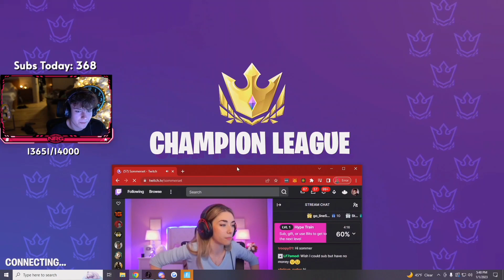Clix GETTING CAUGHT In 4K By Sommerset...